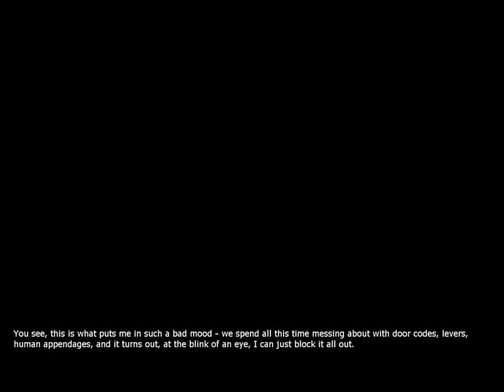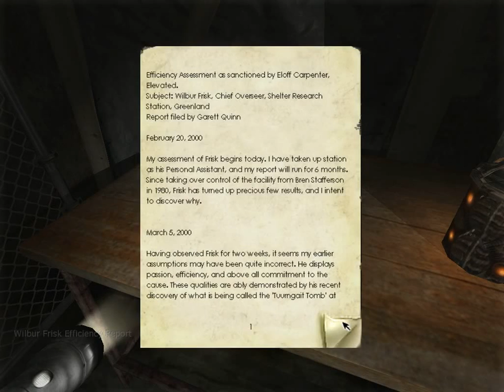Penumbra: Black Plague Part 9!